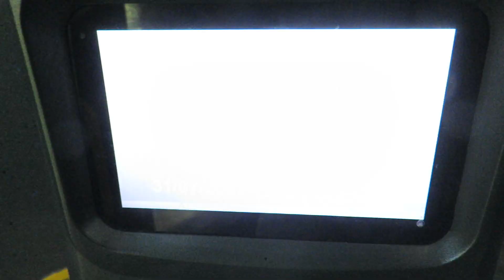5. 617-94-304 סופרבוס ebus אות תיקוף תקין בעת תיקוף, אות ''חדש''